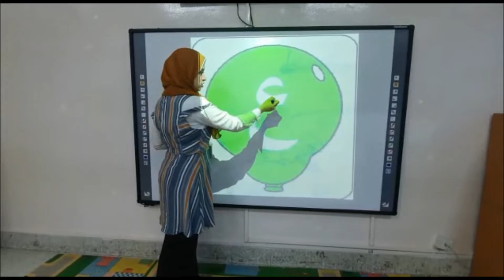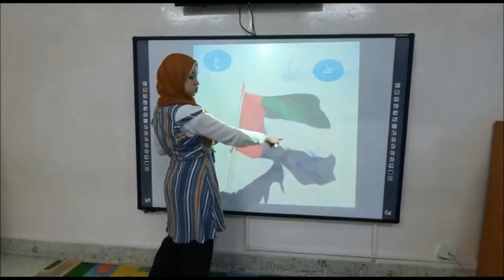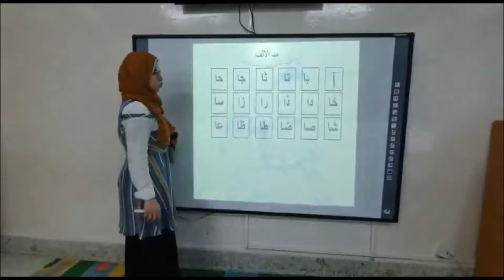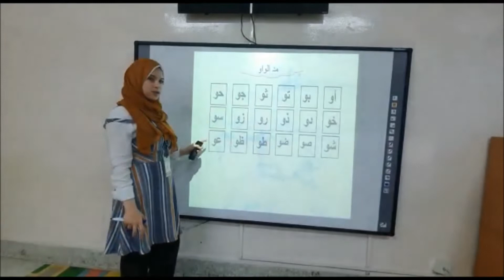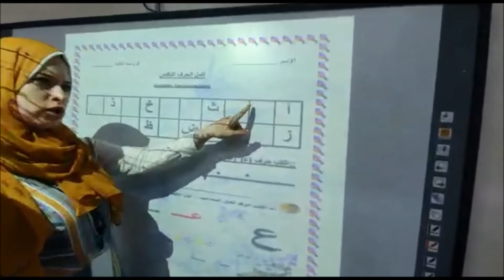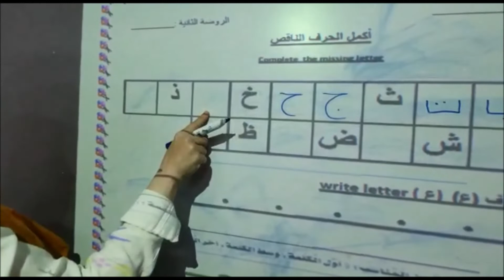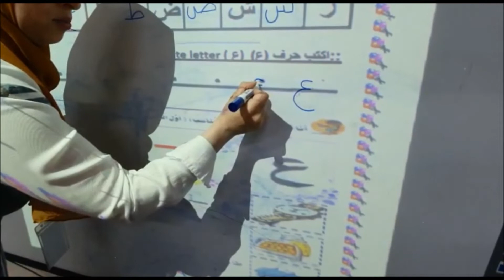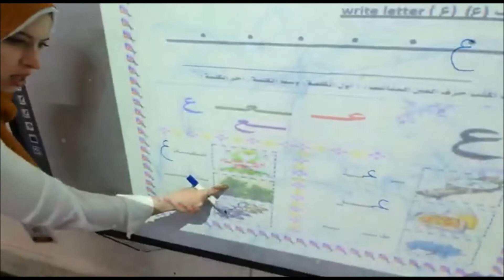Distance Learning_Week 2 (FS2 Arabic)